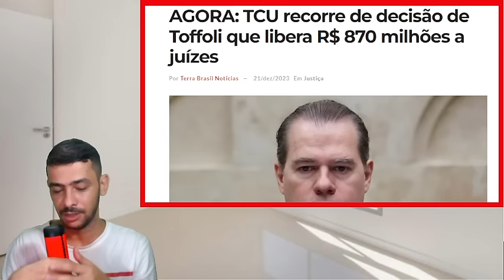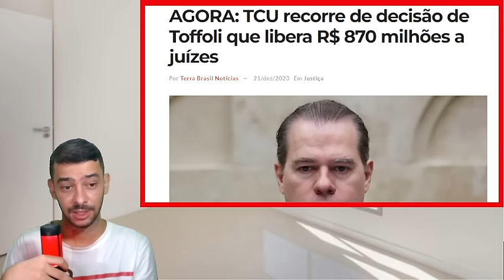VI ESSA QUE SAIU AGORA NEM LULA TAVA ESPERANDO FIZERAM O L E AGORA O PAU TA TORANDO!